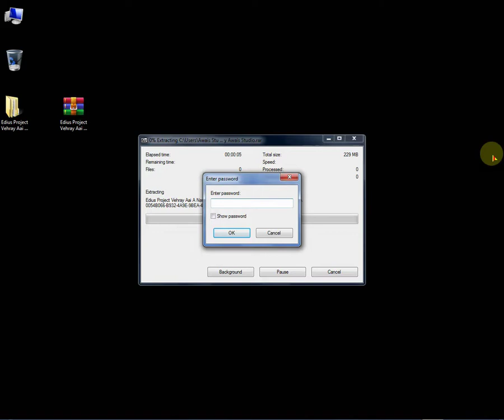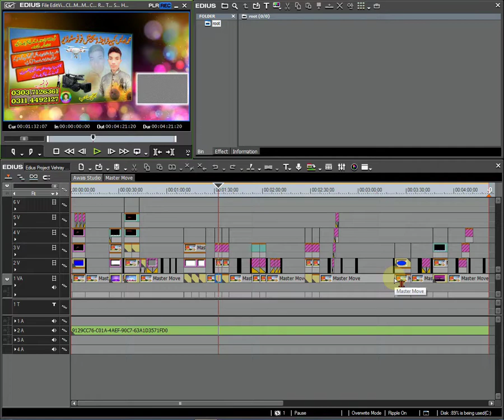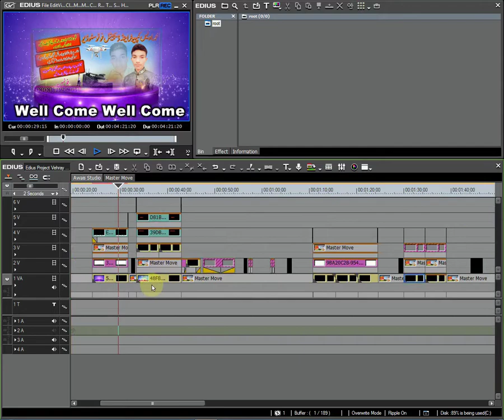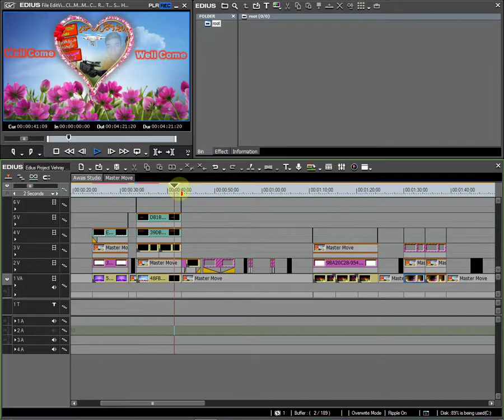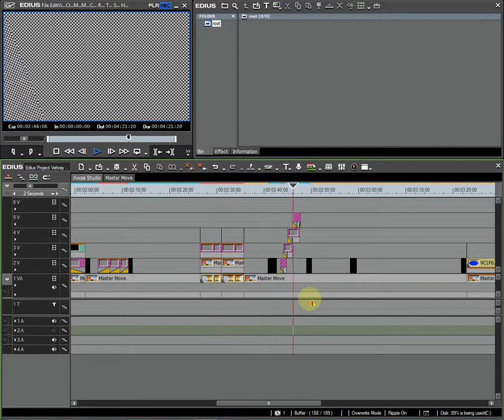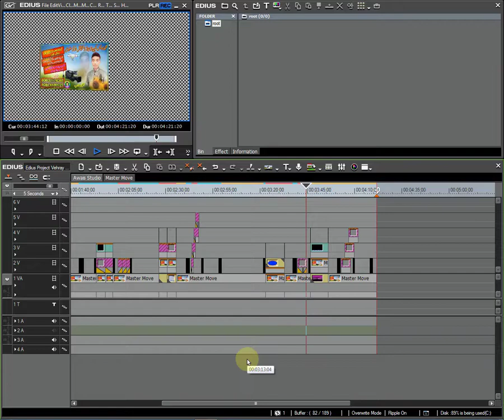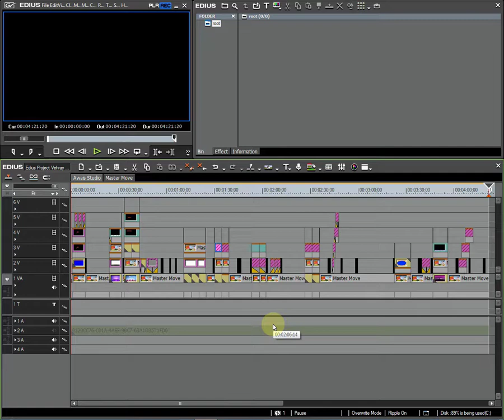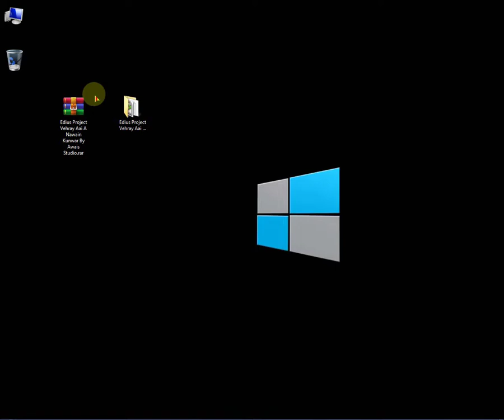Edius Project Vehray Aai A Nawain Kunwar By Awais Studio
Video Titale:Edius Project Vehray Aai A Nawain Kunwar By Awais Studio

.Awais Studio fb.

                                       ( Password 🔑_3_Parts)
                                                 NO_Skip_Video  🤷

________________Project Link 📥__________________

edius video editing tutorial tamli
edius video editing tutorial in hindi
edius video editing effects
edius video editing software pc requirements
edius video editing tutorial
edius video editing class 1
edius video editing course
edius video editing wedding video
editing video mixing
edius video editing color correction
edius 8.53 video editing
edius 8.53 crack & offline patch
edius project
edius 9 crack pro full serial number free
EDIUS 7 8 9 X WEDDING CINEMATIC TITLE
INK MOTION || LATEST PROJECT FREE
DOWNLOAD
Installation - Hindi
4K, Edius 9, Wedding Song Project
New Create Highlight In Edius 7 8 9 | New
Project | Editing Software | Edius Class | ..
CINEMATIC PHOTO SLIDE SHOW IN
Edius 9, Wedding Song Project Free
1hours edius online Wedding song